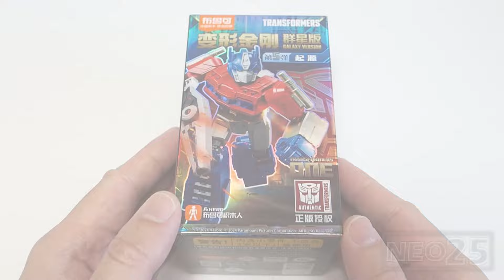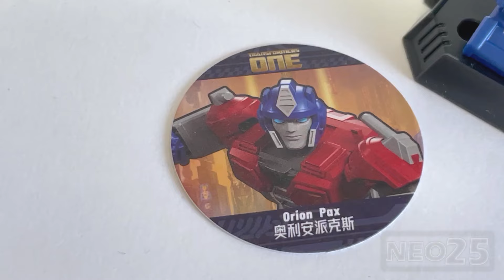Transformers One | Orion Pax | BLOKEES Transformers One Galaxy Version 05 | GV05 Blokees Figures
Transformers One | Orion Pax | BLOKEES Transformers One Blind Box Series Galaxy Version 05 | GV05 Blokees Figures | Wave 5 | Collections

Welcome to join NEO25 Fans YouTube Channel Membership. :D

NEO25 Transformers | BLOKEES Figures Review:
00:11 Orion Pax Figure | Unboxing
00:32 Orion Pax Figure | Speed Build